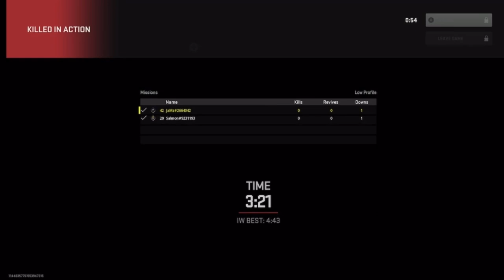The Adventures of Gus and Gromsko - Modern Warfare II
yooo back with another monthly upload!!! happy new year ig - i think this os scheduled for tomorow?
Me and Goatman play spec-ops and get the big man himself Gromsko